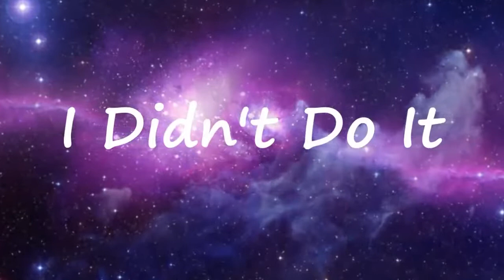Disney Channel Stars Then And Now 3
please stay with us and dont angree with me

Comment down below on who you think has changed the most and least and/or on a show that you like or I missed out so I can do a then and now for it.